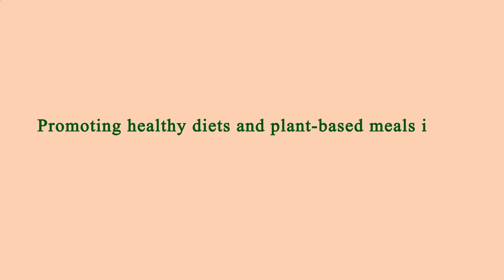Area Restaurant Near Me - Restaurant Area Near Me - Los Angeles 90029, Los Angeles County, CA, US